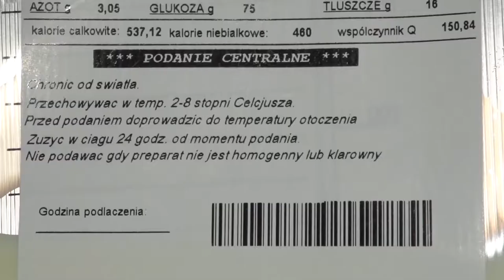Niedożywienie – przemilczany problem polskich szpitali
Wypowiedź: prof. dr hab. n. med. Stanisław Kłęk, Prezes Polskiego Towarzystwa Żywienia Pozajelitowego, Dojelitowego i Metabolizmu, dr Kinga Szczepanek, anestezjolog, adwokat Paweł Borowski, z kancelarii Kochański Zięba i Partnerzy

Niedożywienie jest jednym z większych problemów zdrowotnych. Osoby niedożywione mają słabszą odporność, częściej zapadają na infekcje i są znacznie bardziej narażone na powikłania, m.in. po leczeniu operacyjnym. Z analiz i obserwacji wynika, że tylko połowa pacjentów przeżywa pobyt na oddziale intensywnej terapii. Umierają na innych oddziałach – już po wypisie – z powodu zaniku masy mięśniowej i braku możliwości rehabilitacji. Niedożywienie pacjentów jest groźne dla nich samych, ale też dla systemu, ponieważ bardzo podnosi koszty terapii. Tracimy przez to w Polsce nawet 11 mld zł rocznie.

Leczenie żywieniowe to refundowane postępowanie lekarskie obejmujące ocenę stanu odżywienia, ocenę zapotrzebowania na substancje odżywcze, zlecanie i podawanie odpowiednich dawek energii, białka, elektrolitów, witamin, pierwiastków śladowych i wody w postaci produktów spożywczych, płynnych diet doustnych, diet podawanych z pominięciem jamy ustnej (żywienie dojelitowe, żywienie pozajelitowe). Żywienie jest integralną częścią terapii.

 – To nawet nie chodzi o to, że pacjent jest chudszy czy wygląda gorzej, niedożywienie zawsze prowadzi do większej ilości powikłań i objawów ubocznych terapii. Należy pamiętać, że chodzi o powikłania każdego rodzaju. Więcej zapaleń płuc czy infekcji dróg moczowych, gorsze gojenie rany, mniej efektywna rehabilitacja, ale też np. mniejsza skuteczność antybiotyków, chemioterapii, radioterapii. Jeżeli choremu pogorszy się stan odżywienia w trakcie podawania chemioterapii to będzie ją dostawał miesiąc krócej. Jeżeli stan odżywienia pogorszy się przed operacją z powodu nowotworu to wikła się o 1/3 więcej pacjentów niż gdyby byli prawidłowo odżywieni lub byli żywieni – alarmuje prof. dr hab. n. med. Stanisław Kłęk, Prezes Polskiego Towarzystwa Żywienia Pozajelitowego, Dojelitowego i Metabolizmu.

Od 2012 roku istnieje obowiązek oceny stanu odżywienia pacjenta już przy przyjęciu go do szpitala, dotyczy on wszystkich oddziałów, poza oddziałem ratownictwa. Najczęściej stosuje się w tym celu skalę Nutritional Risk Screening 2002, która pozwala dosyć precyzyjnie określić wskazania do interwencji żywieniowej. Niestety, jak wynika z raportu „Ocena terapii żywieniowej w polskich szpitalach” prawie 60 proc. pacjentów badanych skalą NRS nie otrzymało zalecanego żywienia.

 – Jako anestezjolog kwalifikuję każdego pacjenta do zabiegu operacyjnego, przynajmniej na dobę przed nim. Zarówno z powodu stanu odżywienia jak i zaburzeń metabolicznych elektrolitowych zdarzało się opóźnianie czy przekładanie zabiegów, ponieważ to my, anestezjolodzy jesteśmy odpowiedzialni za przebieg pooperacyjny tego pacjenta – komentuje newsrm.tv dr Kinga Szczepanek, anestezjolog.

Należy dążyć do zmiany mentalność lekarzy i zarządzających placówkami medycznymi, a w konsekwencji ich podejścia do leczenia żywieniowego, inaczej sytuacja pacjentów będzie beznadziejna, a przecież żywienie medyczne należy się każdemu.

 – Żywienie medyczne jest prawem pacjenta. Jakiś czas temu Rzecznik Praw Obywatelskich, w ramach interpelacji poselskiej, uzyskał od Ministra Zdrowia odpowiedź, że powinniśmy traktować żywienie medyczne jako podstawowe prawo pacjenta – mówi  adwokat Paweł Borowski, z kancelarii Kochański Zięba i Partnerzy.